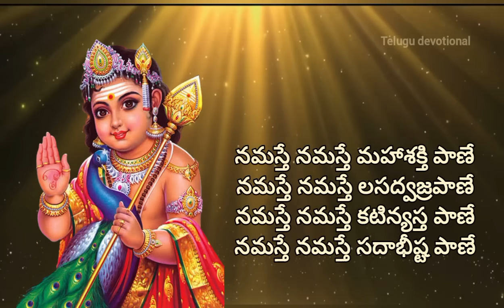ఈరోజే సుబ్రహ్మణ్య షష్ఠి ఈ కథ వింటే చాలు రాహు కేతు సర్ప దోషాలు తొలగి వివాహం సంతానము కలుగును